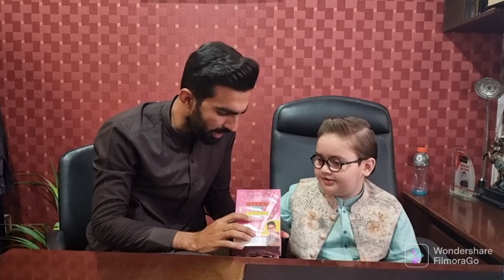Mamu aur cute bachon nay b Ahmad shah ko Mubarak de wb Hemani perfume | Peechy tu dekhu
Find Ahmad Shah on other Social Media Platforms.